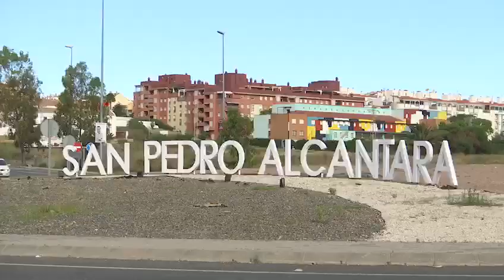Video de la MB-4ª Etapa